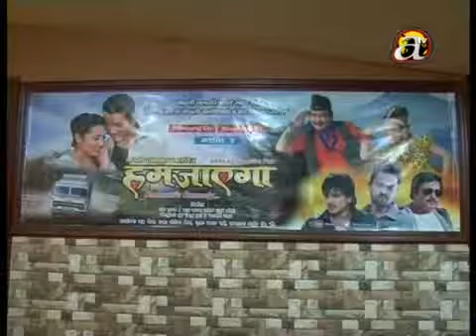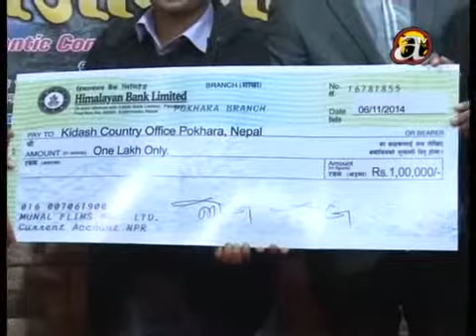Popular comic character "Humjaehga" now a movie